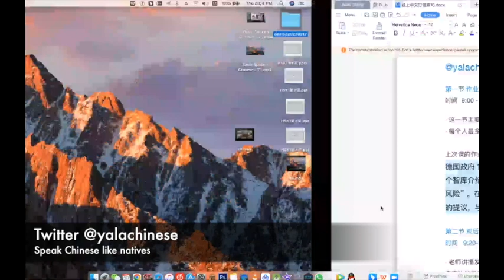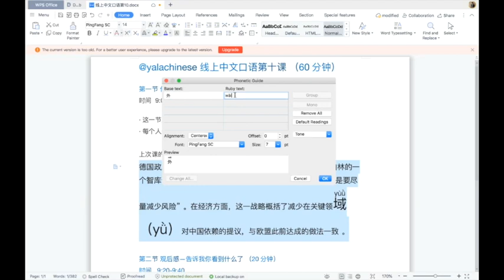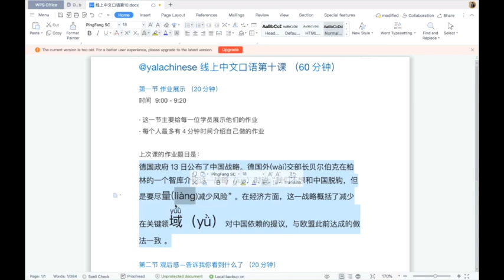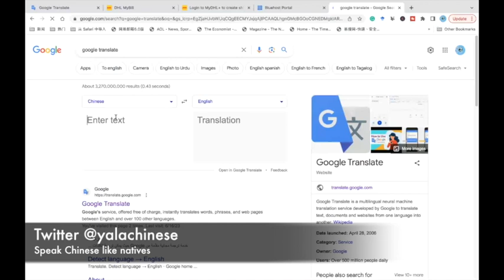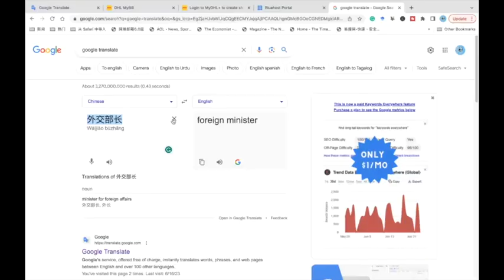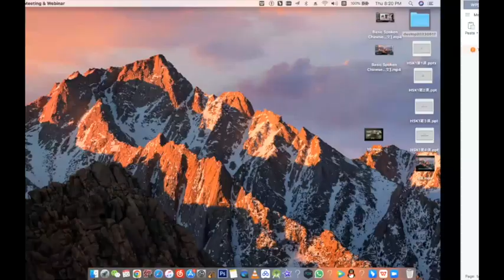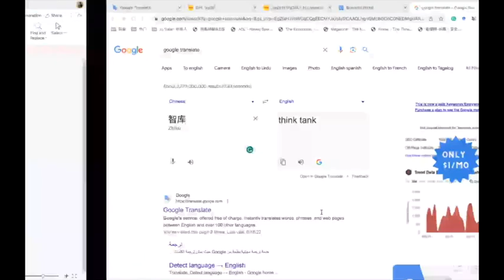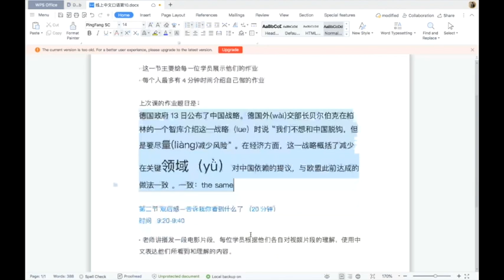Basic Spoken Chinese Session 10 Section 1 [yalachinese 雅拉中文]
This is a spoken Chinese lesson designed for students above HSK 4 or with an equivalent level of spoken Chinese.